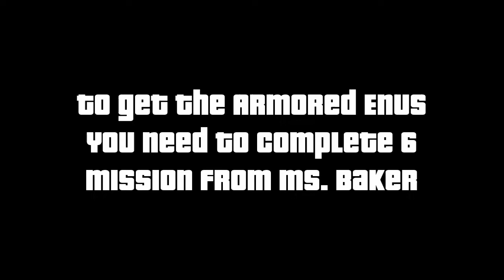HOW TO GET/UNLOCK THE ARMORED ENUS FOR FREE! 100% - The Diamond Casino & Resort (GTA Online)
Please hit that 🔔 to be first at my next video !

*How to unlock the enus car for free in gta online, the diamond casino dlc 100% legit*

- Platform: Playstation 4
- Edit programm: Lightworks
- Photoshop: GIMP

About:
Wich GTA5 vid's: Money methods, DLC, Car reviews, Double money info ! Btw im not the real MMI ;)